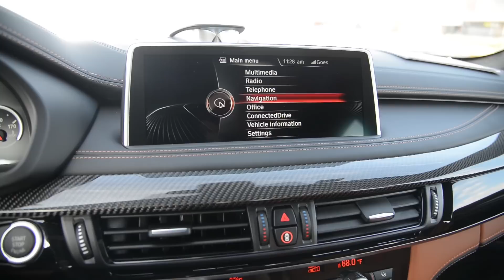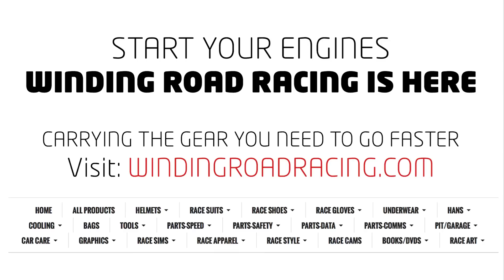2015 BMW X6 M - WR TV Sights & Sounds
The 2015 BMW X6 M will start at $103,050, including $950 Destination and Handling, and will arrive in US showrooms in Spring, 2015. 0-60 mph happens in 4.0 seconds, aided by the the new eight-speed M Steptronic transmission and the new M TwinPower Turbo V8 making 567 hp and 553 lb-ft of torque. Top speed is electronically limited to 155 mph. The X6 M is fitted standard with low-weight non-runflat 21-inch forged wheels (front: 10 J x 21, rear: 11.5 J x 21) with Michelin Pilot Super Sport UHP tires (front: 285/35 R21 Y, rear: 325/30 R21 Y).